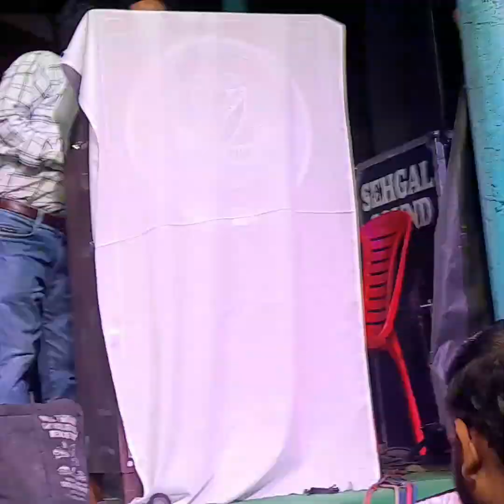स्टार नाइट में ममता भारद्वाज की शानदार प्रस्तुति